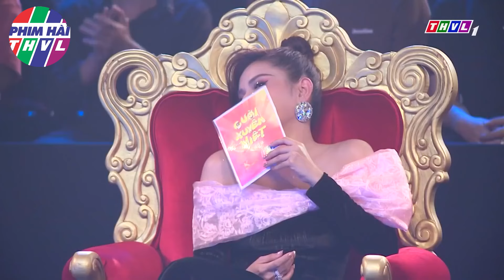HÀI Tuấn Dũng BỊ BẮT LẤY CHỒNG vì TÁNH ĐÀN BÀ | HÀI CƯỜI XUYÊN VIỆT 2024 | HÀI LẠ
PHIM HÀI THVL - Nơi tập hợp những tiểu phẩm hài, phim hài, chương trình hài kịch hay nhất, mới nhất 2023 đã và đang được phát sóng trên Truyền hình Vĩnh Long. Không chỉ được thưởng thức các vở kịch, phim hài đủ các thể loại qua phần trình diễn của các diễn viên hài nổi tiếng hiện nay như: Hoài Linh, Việt Hương, Trấn Thành, Trường Giang, Lê Dương Bảo Lâm,cố NS Chí Tài, Tuấn dũng, Thu Trang, Tiến Luật Đến với PHIM HÀI THVL khán giả còn có cơ hội được cười bể bụng với các cây hài "mới nhú", các tiết mục độc đáo có một không hai.
► Các tiết mục hài đặc sắc do Đài Phát Thanh Truyền Hình Vĩnh Long giữ bản quyền và phát hành dưới mọi hình thức trên toàn lãnh thổ Việt Nam và trên các hạ tầng internet.

Kênh YouTube PHIM HÀI THVL thuộc hệ thống các Kênh Youtube của Đài Phát Thanh Truyền hình Vĩnh Long giới thiệu những câu chuyện hài đã phát sóng có bản quyền của Đài Phát Thanh Truyền hình Vĩnh Long.

© Bản quyền thuộc về Phim Hài THVL. Vui lòng không đăng tải lại dưới bất kì hình thức nào.